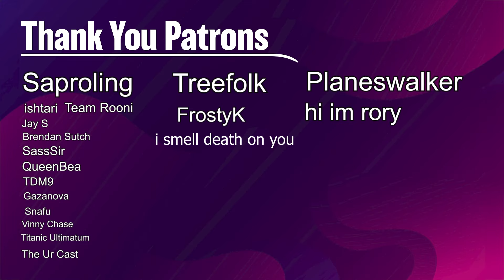🟡🔵Clue Tokens & Blink with Alquist Proft, Master Sleuth!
Hi all! Today I thought it would be fun to make a blink deck around Alquist Proft, Master Sleuth. I wanted to win with the card Rise & Shine so we could make a clue token army and bonk face.

Intro: 00:00 - 00:49
Deck Intro: 00:50 - 02:24
VS Urza Lord Protector: 02:25 - 11:49
VS Pantlaza: 11:50 - 23:40
VS Elesh Norn, Mother of Machines: 23:41 - 30:11
VS Skrelv: 30:12 - 38:51
Outro: 38:52